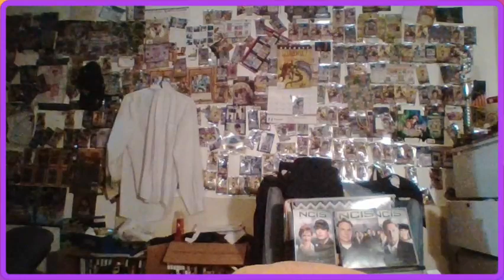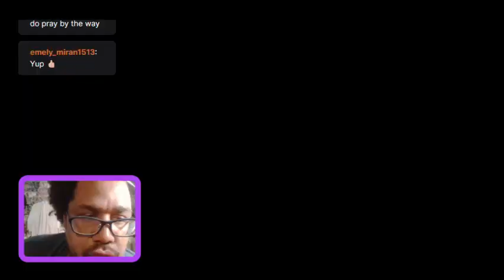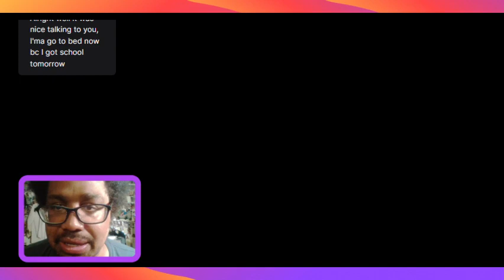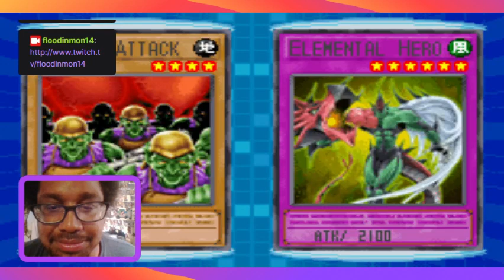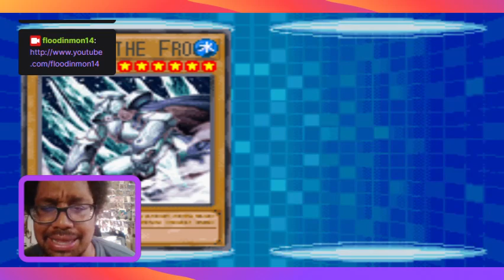Let's Play Yu-Gi-Oh! GX Duel Academy Part 75 - 2nd Cyber Dragon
Hi guys, how's it going? In today's episode, we start by Vlogging quite a bit about some stuff.  Gameplay starts @ 35:09 So, feel Free to skip.  Later on, we end up Dueling quite a few people, including Zane Truesdale in a duel by mail.  He actually bricks and ends up not summoning a thing despite having 5 cards in hand.  It also helps that he didn't play the usual array of Traps like Mirror Force, Magic Cylinder, Torrential Tribute, and Snatch Steal.  Finally, we head to the Shop to get some new Cards.

Yugioh GX Duel Academy Raw File Us having the GREATEST Luck against Zane Truesdale that you'll EVER See!  BLS Summoned by Him!!!

Yu-Gi-Oh! GX